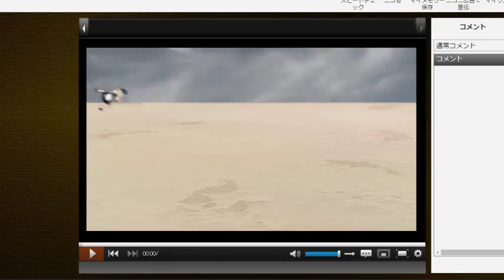【再うp】3777WAY【NKYS兄貴】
Reimu is the strongest.